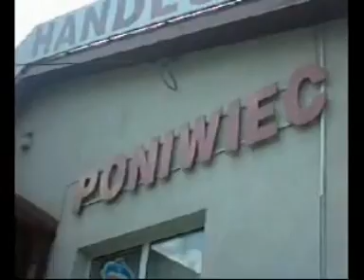Mortal - USTR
Moje miasto